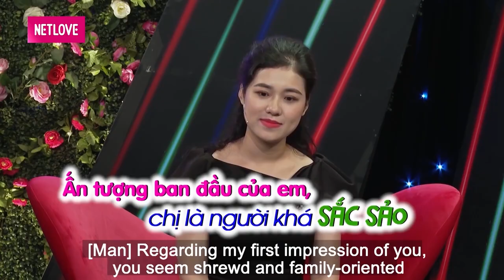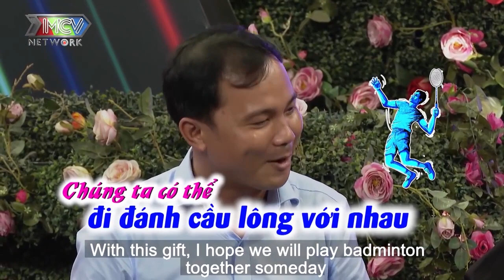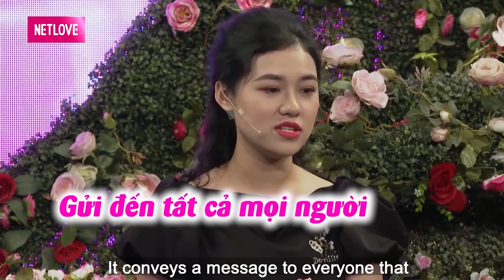Nhà Trai CHỐT ĐƠN CƯỚI GẤP Vì Cô Nàng Chuyên Viên Sở Hữu NHAN SẮC TUYỆT TRẦN